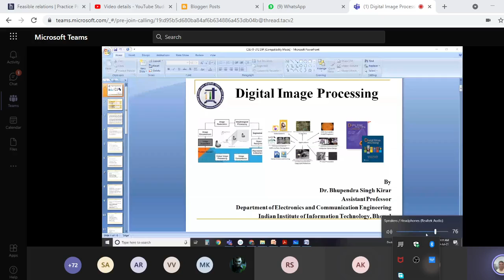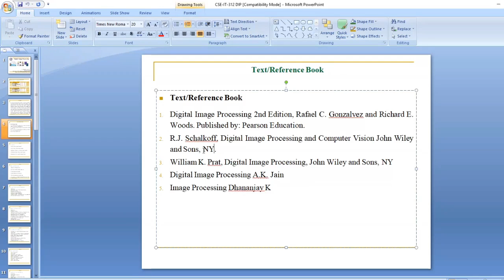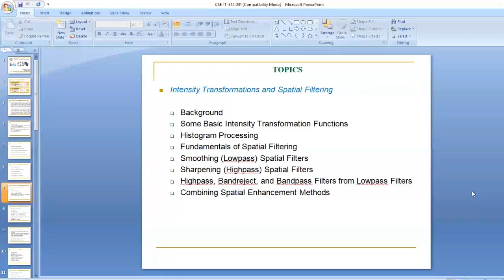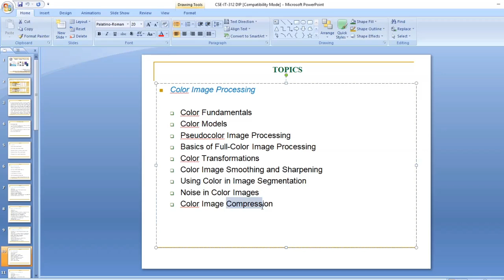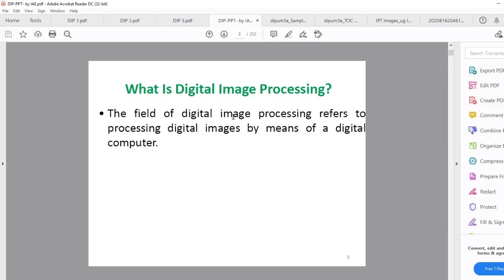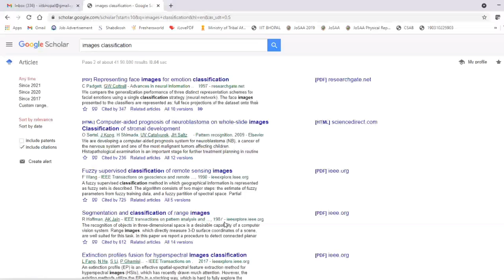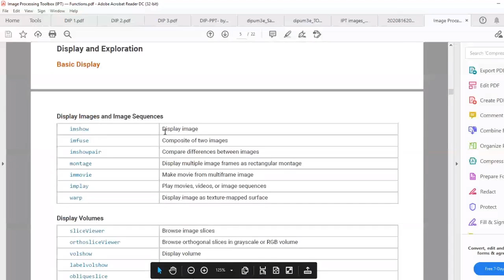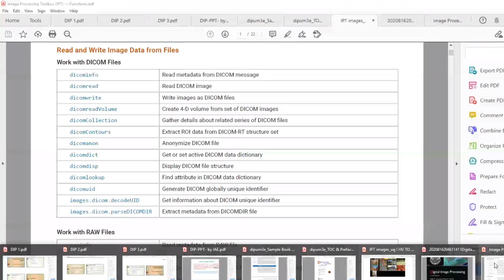lec 1, Digital Image Processing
1.HTML
2.CSS
3.JAVA SCRIPT
4.NODE JS
4.MONGO DB